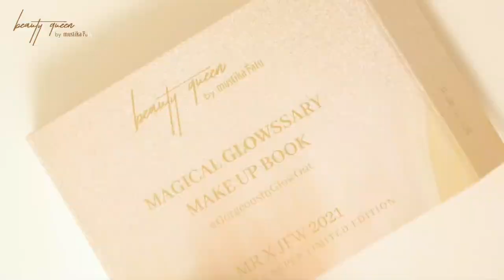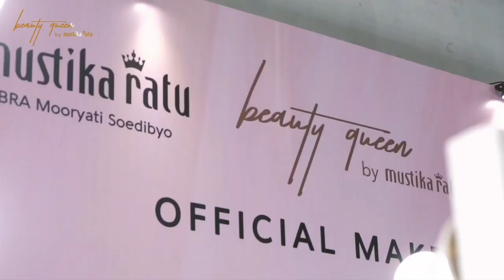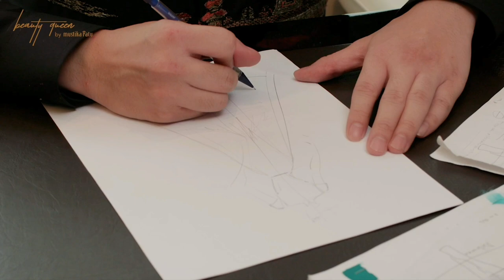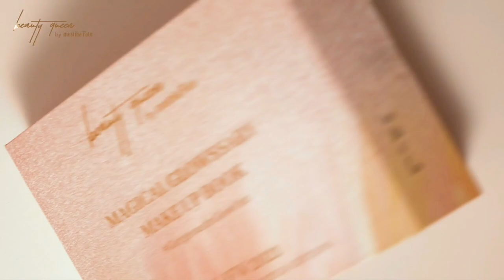Brand Kosmetik Legend, Mustika Ratu.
Awal berdirinya perusahaan kosmetik terbesar di Indonesia ini tidak lepas dari peran penting sang pendirinya, yakni puteri keturunan Keraton Surakarta DR. Hj. BRA Mooryati Soedibyo, S.S, M.Hum.

Dengan membawa tradisi keluarga  yang telah berjalan selama bertahun-tahun akan keterampilan meramu bahan-bahan alami untuk dibuat jamu yang nantinya dibuat untuk perawatan kesehatan dan kecantikan.

Warisan yang diterapkan tidak hanya untuk meramu bahan saja, namun keterampilan untuk memilih tumbuhan berkhasiat lainnya yang dulu masih menjadi monopoli bangsa asing.

Contact Person :
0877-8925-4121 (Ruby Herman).